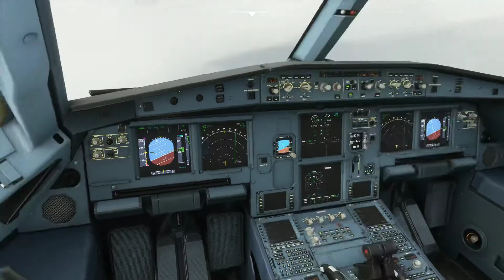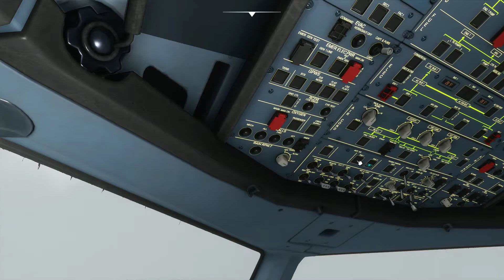MSFS FRANKFURT DEPARTURE EDDF-EDDF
Hope you enjoy part 2 coming soon